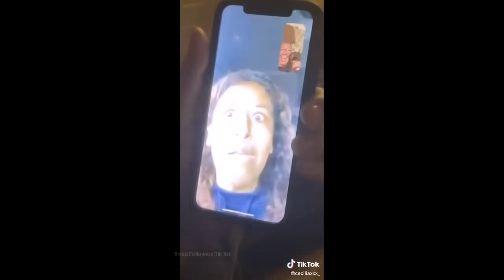Parents React To New Haircut/First Tattoo | TikTok Parents